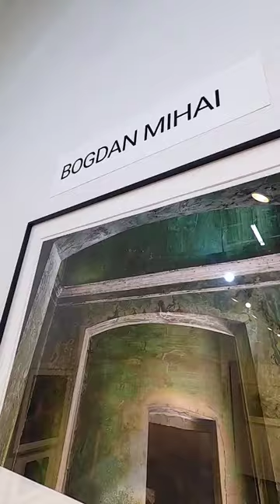Immerse in 'Reflections', a new captivating photo exhibit in Houston .